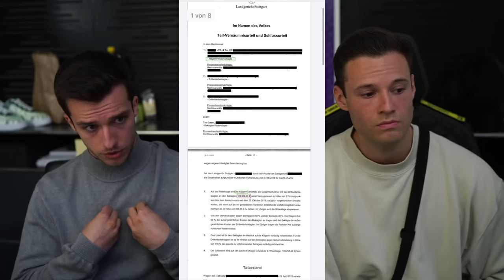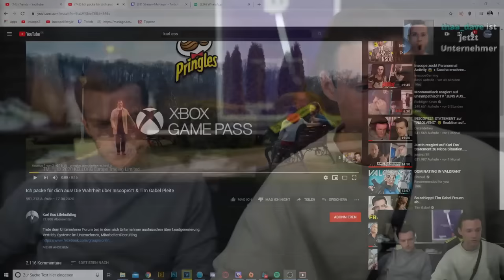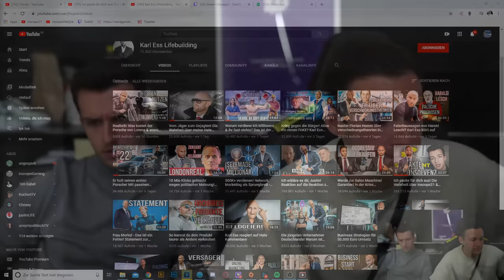Wir packen aus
So Freunde, lange haben wir nichts zum Thema Karl Ess gesagt. In diesem Statement werden wir uns das erste und einzige Mal dazu äußern.

☞  Neue Videos jeden Dienstag & Donnerstag um 18 Uhr!

(*Werbung)